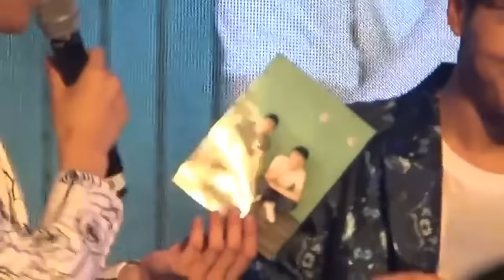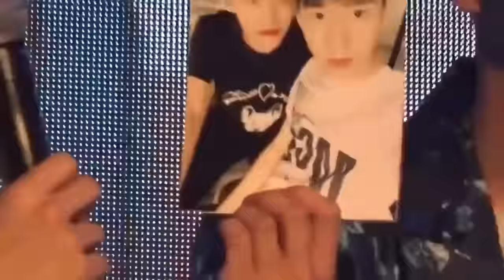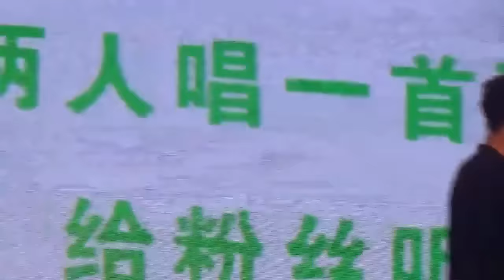Uncontrolled love【不可抗力】上海見面會